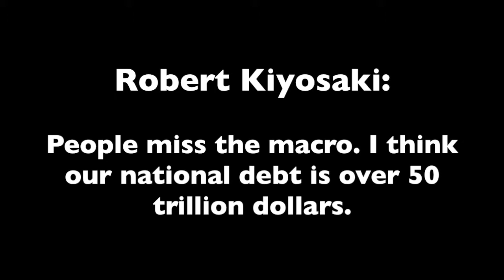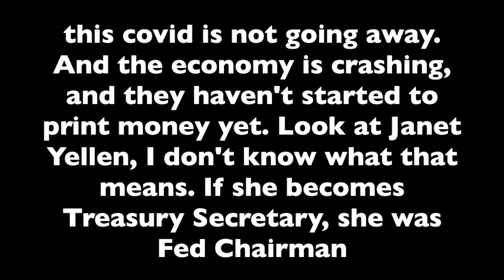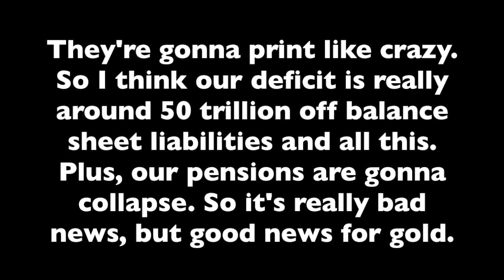Robert Kiyosaki Talks Gold, Silver, Bitcoin, MMT and Money Printing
Robert Kiyosaki believes the U.S.A. actually has 50 trillion in debt and that gold, silver, bitcoin are buying opportunities because the politicians in charge are going to print like crazy. Robert Kiyosaki is incredibly knowledgeable when it comes to financial education, understanding stocks, and the silver short squeeze.